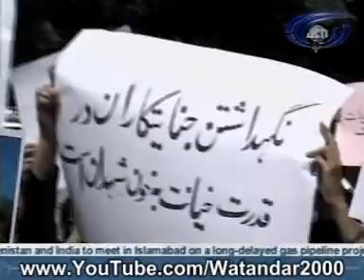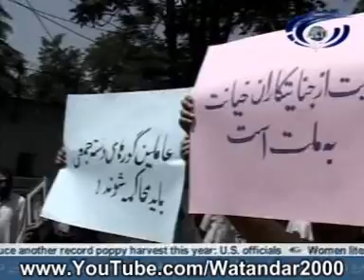بیوه‌های افغان خواهان سلب قدرت ومحاکمه قاتلان عزیزان شان اند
ده ها تن از بازماندگان شهدا و قربانيان سه دهه جنگ در افغانستان، امروز طی تحصنی در مقابل دفتر یوناما در کابل خواهان شناسائی و محاکمه عاملان کشتارهای جمعی در کشور شدند و از ملل متحد خواستند که باید هرچه زودتر در مورد قبرهای جمعی اخیر در دشت چمتله تحقیق جدی نموده و عاملان آنرا به پنجه قانون بسپارد.

این اعتراض کنندگان که اکثریت شانرا بیوه های جنگی تشکیل میداد، در حالی که تصاوير عزيزان گم شده و از دست رفته شانرا حمل میکردند، با سر دادن شعارهایی عليه متهمان به جنايات جنگی و ناقضان حقوق بشر در کشور از دولت افغانستان و سازمان ملل متحد خواستند تا قاتلان عزیزان شان و برباد دهندگان افغانستان را فوری از پست های مهم دولتی بسوی محاکمه سوق دهند تا راه برای امنیت و ثبات در کشور باز گردد.